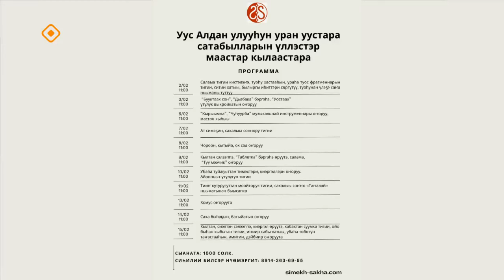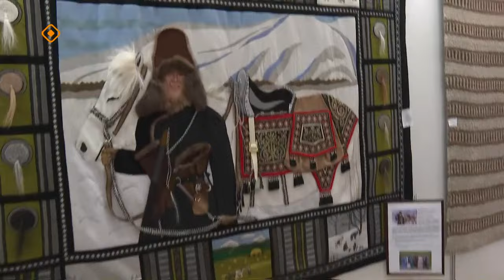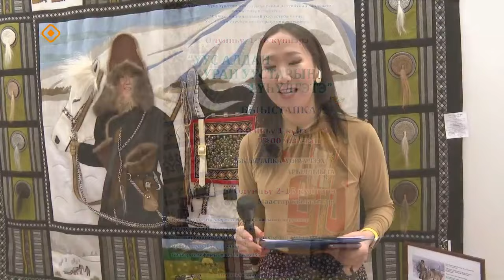«Саха сатаабата суох» (13.02.24)